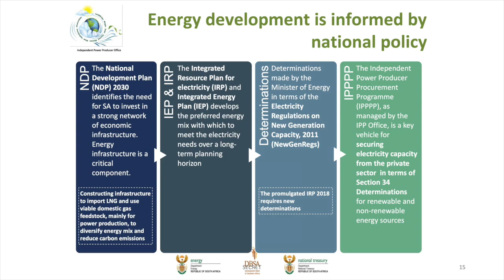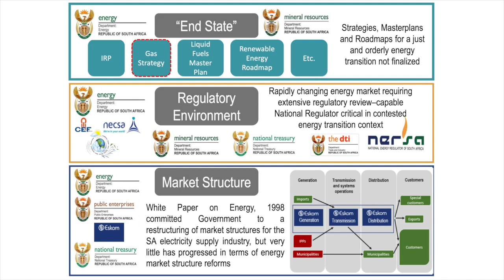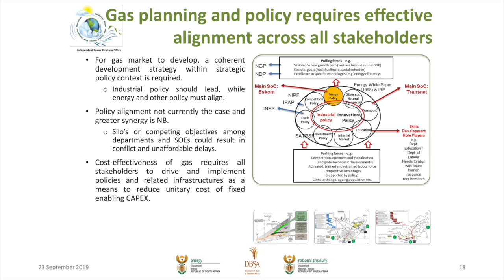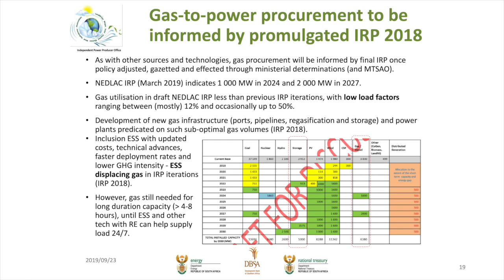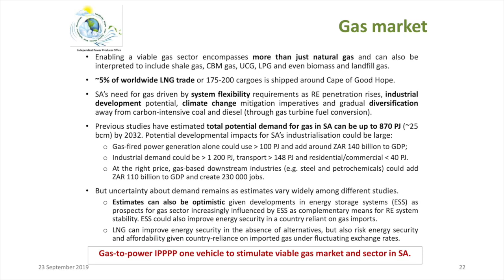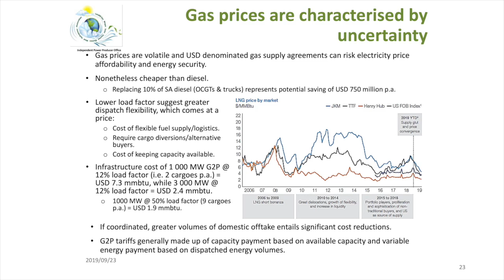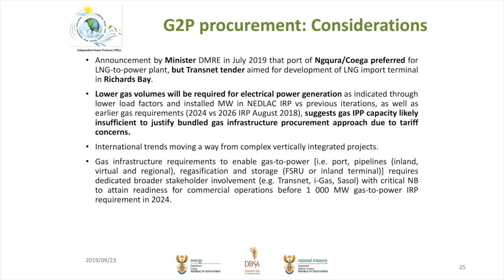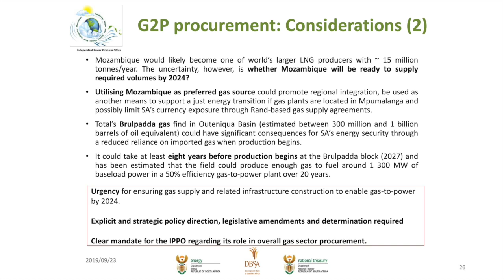Sandra Coetzee on establishing a viable gas energy sector in SA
Adv. Sandra Coetzee recently shared her ideas on establishing a viable gas energy sector in SA at the third Energy Dialogue of 2019, co-hosted by EE Publishers and Nedbank.

Coetzee was recently appointed Acting Head of the IPP Office (IPPO) of the DoE, after serving as Head: Strategy, Combined Assurance and Risk since 2013. In various roles she has demonstrated success in multi-country regional, legal, regulatory and governance frameworks, as well as sovereign requirements, across multiple sectors, including energy, transport, telecommunications, water, mining, forestry and manufacturing.